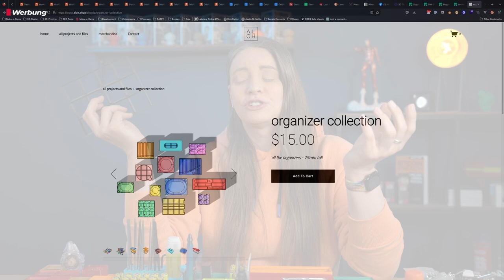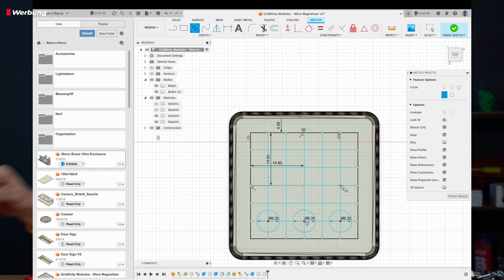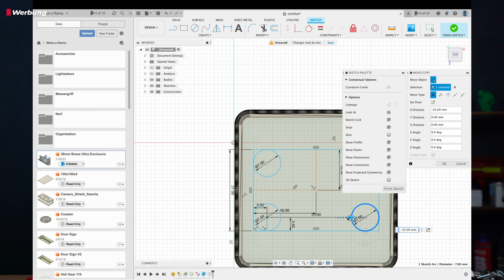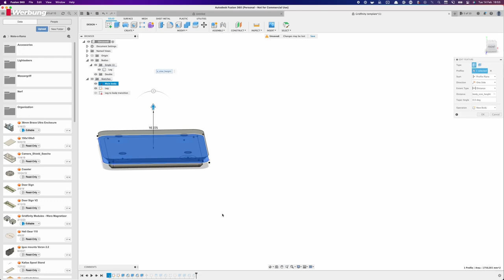Gridfinity Organisationssystem - Tips & Tricks - Fusion360 selbst Module erstellen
Heute schauen wir uns einmal das Gridfinity Ordnungssystem an.

Wera Magnetisierer
Gewindeschneider M5
Gewindeschneider M4
Gewindeschneider M3

Pencil Holder Pen%2C Pencil%2C and Marker Holders-60745;
Knipex Holder Nippers %2B Strippers %2B Pliers Racks-61120;